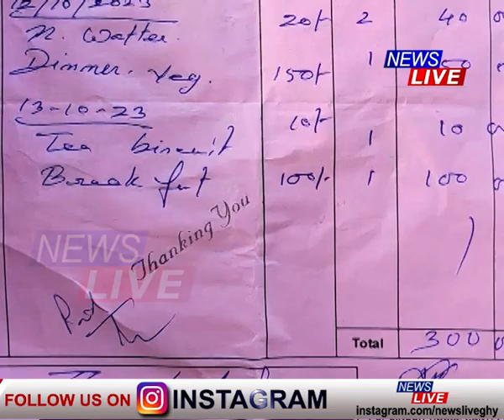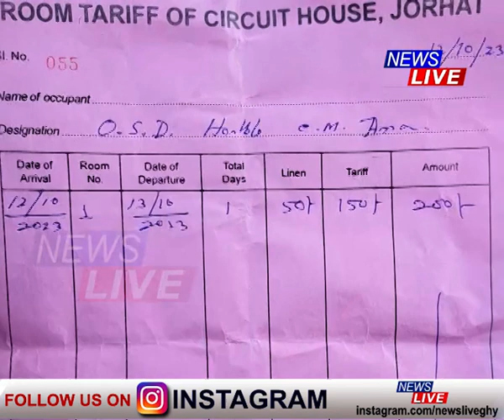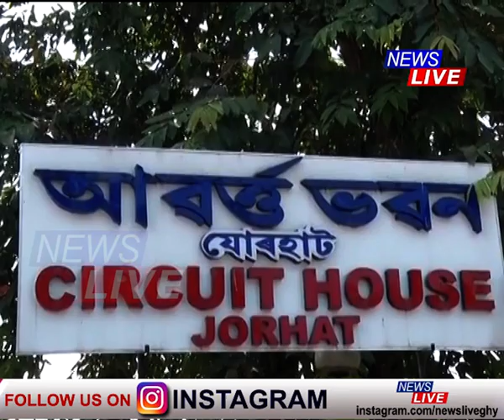যোৰহাট আৱৰ্ত ভৱনত থকা-খোৱাৰ বিল দিলে মুখ্যমন্ত্ৰীয়ে, এতিয়াৰে পৰা আৱৰ্ত ভৱনত লাহ-বিলাহ নচলিব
📌 এতিয়াৰে পৰা আৱৰ্ত ভৱনত লাহ-বিলাহ নচলিব। মুখ্যমন্ত্ৰীয়ে নিজেই আখৰে আখৰে পালন কৰিলে নিৰ্দেশ। যোৰহাট আৱৰ্ত ভৱনত থকা-খোৱাৰ বিল দিলে মুখ্যমন্ত্ৰীয়ে। কাপোৰ ধোৱা আৰু ইস্ত্ৰীৰ বিলো পৰিশোধ কৰিলে মুখ্যমন্ত্ৰীয়ে। মুখ্যমন্ত্ৰীৰ পদক্ষেপক আদৰণি জিলা আয়ুক্ত আৰু আৱৰ্ত ভৱন কৰ্তৃপক্ষৰ।